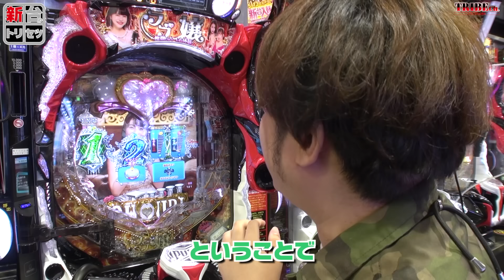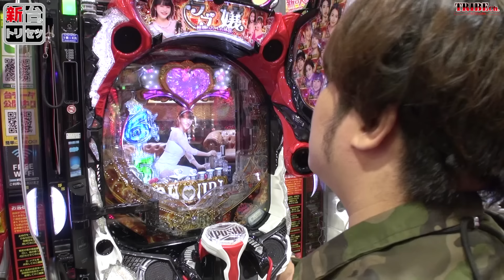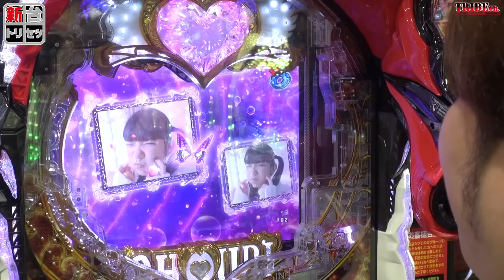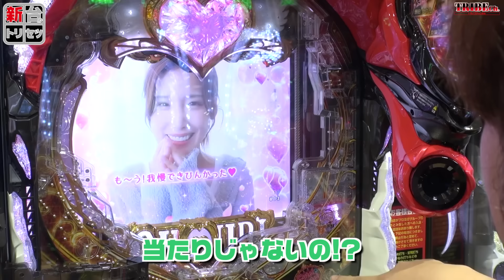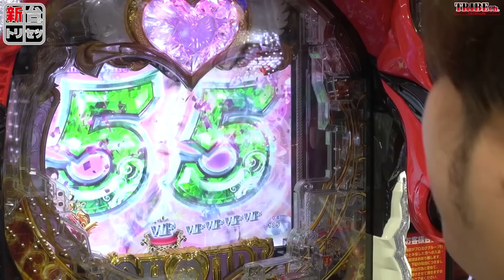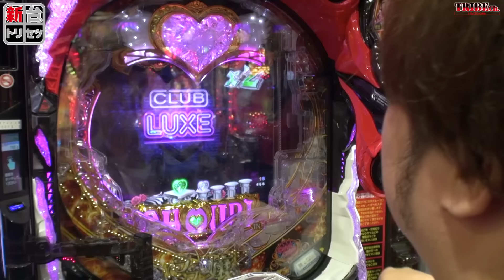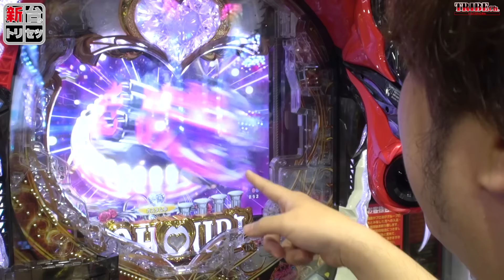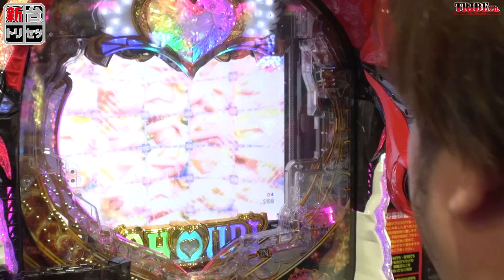伝説のキャバクラが10年ぶりにグランドオープン！【Pラブ嬢 〜極嬢のハーレム体験〜】【新台のトリセツ】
‹注目ポイント3›
①RUSH突入率が80%
②RUSH中の大当りが50%で3000個
③通常時が意外性があって面白い

0:00 オープニング
1:28 スペック解説
4:02 注目演出・カスタム解説
5:48 実戦解説
41:20 エンディング